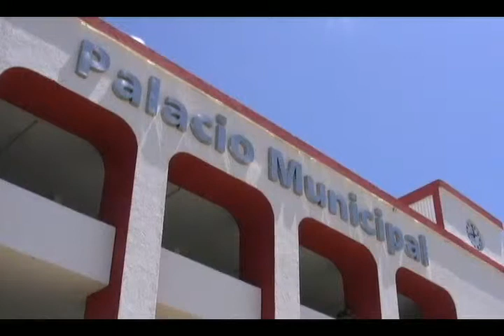La población de Othón P. Blanco descuida al turismo beliceño